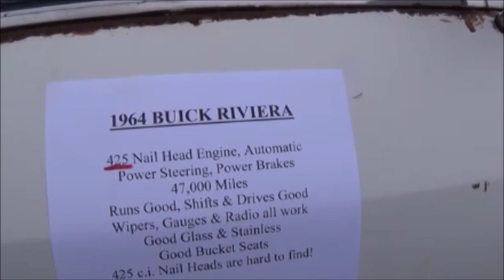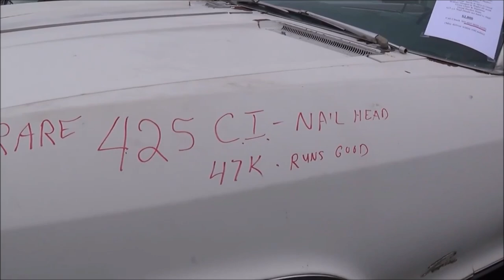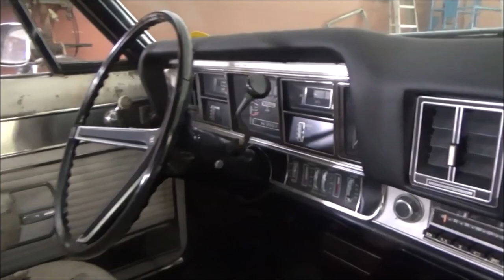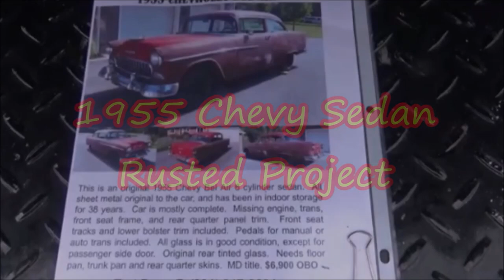Need Some Love Project Cars From The 50s 60s and 70s Compilation Dreamgoatinc Classic and Muscle Car